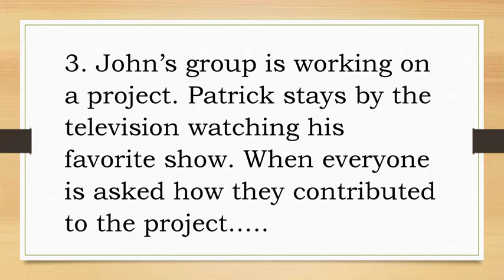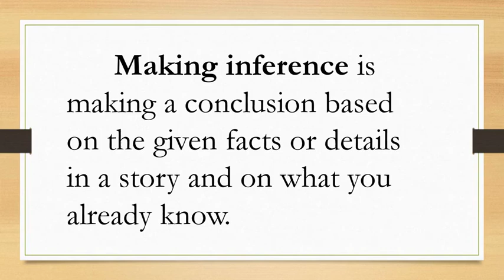Predicting Outcomes and Making Inferences